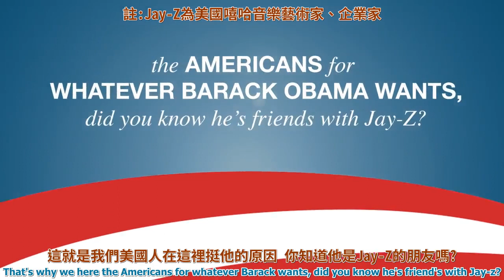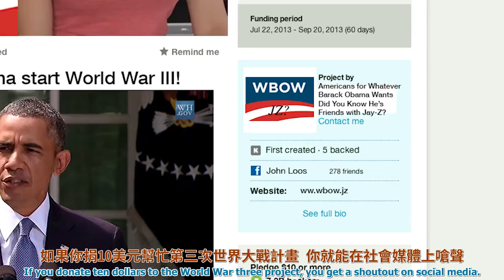幫忙在Kickstart發起第三次世界大戰! Help Kickstart World War III!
原影片連結:
釋出三天已超過100萬人次。